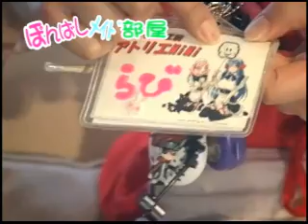アトリエMiMi ぽんばしメイド部屋2009.05.05 4/6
大阪日本橋にある耳エステ アトリエMiMiさんのらびちゃん・いよなちゃん（い
よなるちぇ）のネットテレビの分です。
ゲスト「岡崎 薫」さん